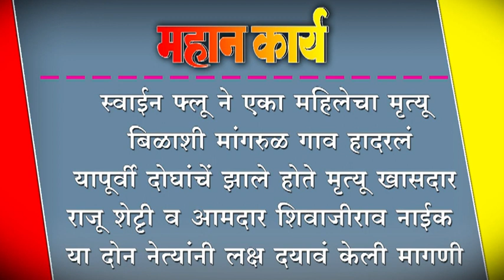स्वाईन फ्लू ने एका महिलेचा मृत्यू. बिळाशी मांगरुळ गाव हादरलं.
स्वाईन फ्लू ने एका महिलेचा मृत्यू. बिळाशी मांगरुळ गाव हादरलं. यापूर्वी दोघांचें झाले होते मृत्यू खासदार राजू शेटृी व आमदार शिवाजीराव नाईक या दोन नेत्यांनी लक्ष दयावं केली मागणी